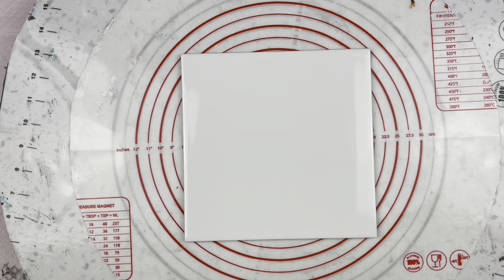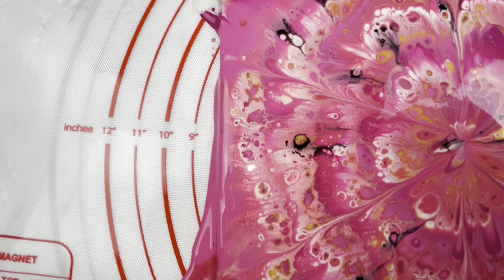#175 PERFECT IN PINK🌸🌺: Reverse Flower Dip Fluid Art Tutorial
Welcome to Studio33 Art by Kay. These paintings are on a 20cm x 20cm (8" x 8") ceramic tile. In this video I demonstrate how to achieve fabulous results with the reverse flower dip using a spiral technique perfected by the wonderful  @Fiona Art, which I then modify with a skewer.

I hope you enjoy the content of this video. If you have any questions, please do not hesitate to ask in the comments below.  Relax and enjoy!

Base: Global Fuschia mixed with Australian Floetrol and a little Pouring Masters gloss medium.

Colours: Global: Magenta; Metallic Fuschia
                Amsterdam: Deep Gold
All of these paints have been mixed with Australian Floetrol to a consistency whereby when drizzled back into the container from approximately 2cm above, form a small mound for a couple of seconds before disappearing.
               Pouring Masters: Strawberry Red Metallic Pearl; Red Interference Pearl
Both of these colours were poured straight from the bottle.

Cell Activator: Amsterdam Oxide Black mixed with Australian Floetrol 1:4

My recommendation for a video on how to layer colours: The Left Brained Artist:

Please be aware that I am in no way responsible for the way you use your paint and mediums. Please always follow the manufacturers instructions and recommendations for any products you use. I can in no way be held liable for your actions.
Be careful and use the appropriate safety equipment where and whenever necessary.

Have fun!.